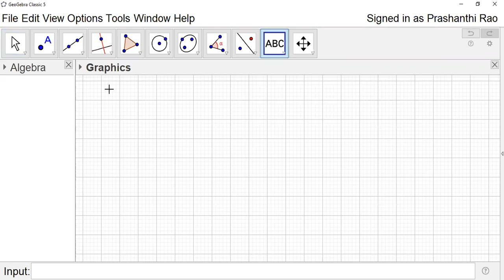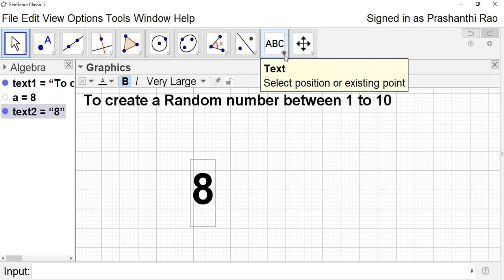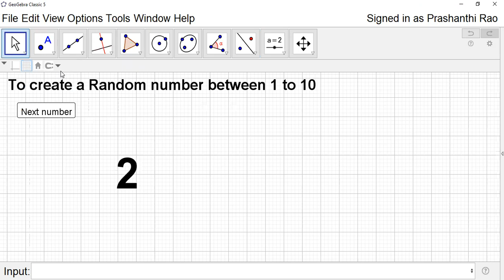Class-1: How to create, display and update a random number using Geogebra command.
This topic is about how to create a random number between 1 to 10 using the command RandomBetween [1,10] and display this by using the textbox. And a button tool is used to update the numbers randomly from 1 to 10.As we click on the button tool, the number in the text box will change randomly from 1 to 10.This is very important basic needed when we create the simulations.